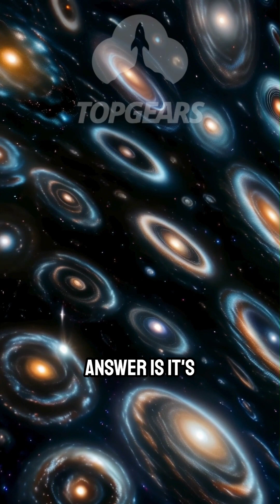Is The Multiverse Real w/ Brian Cox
Could our universe be just one of many? Join Brian Cox as he explores the mind-bending theory of the multiverse, discussing its implications for physics, reality, and our understanding of existence. Are parallel universes real, or just a fascinating hypothesis?